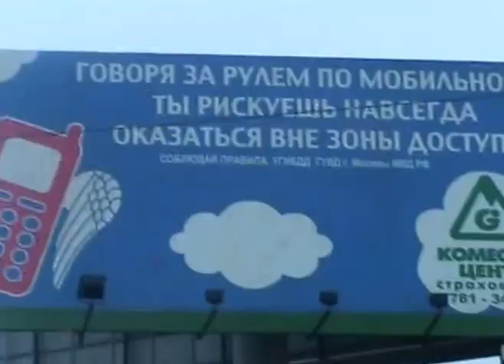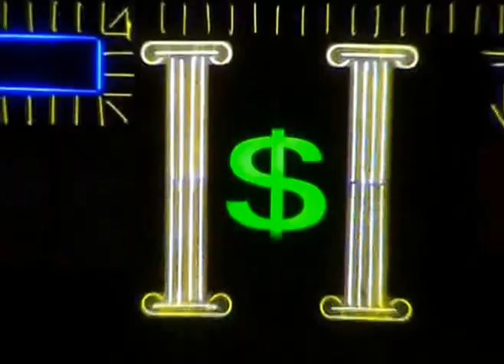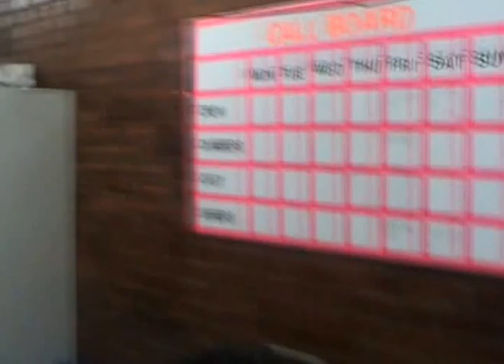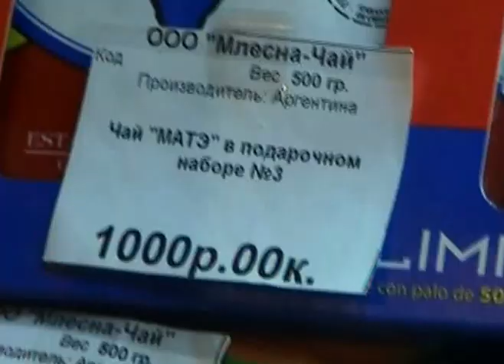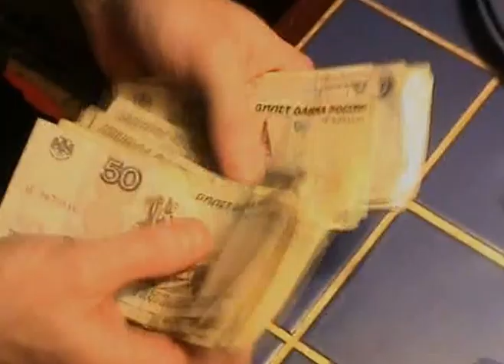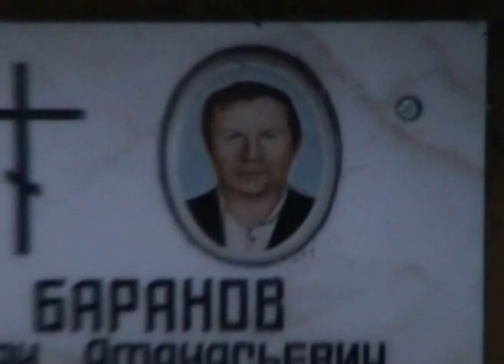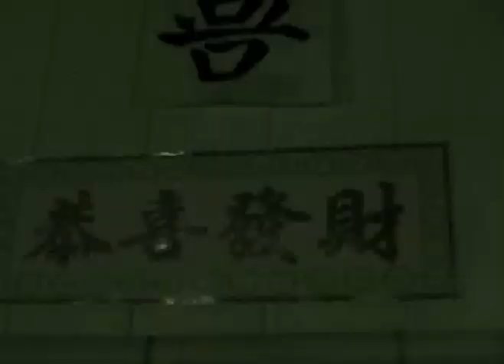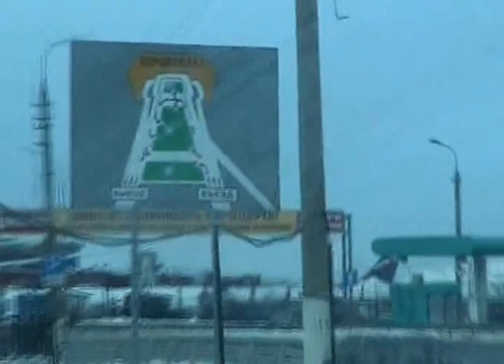DE LA GUARDA Moscow 2004 2005